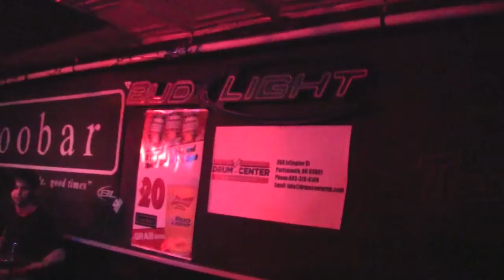The Groove Song.mov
Molly original, lyrics by Mark Tuomanen